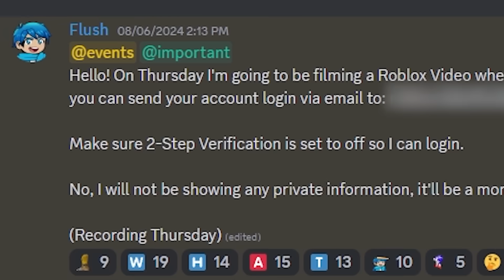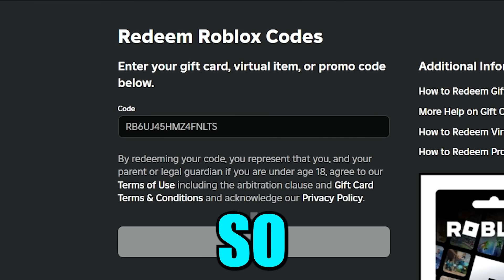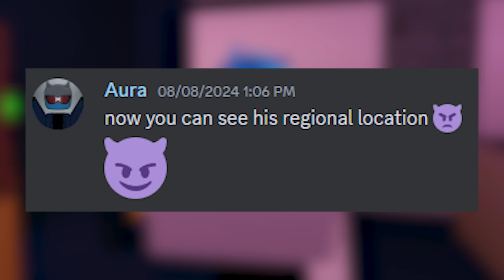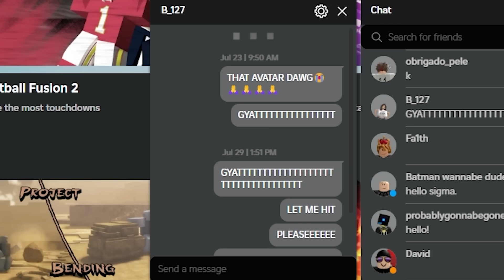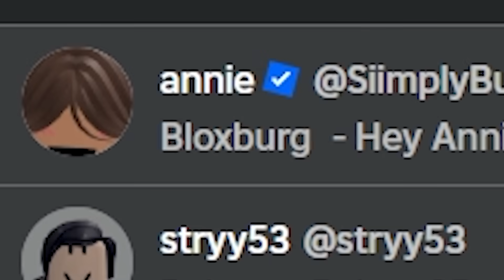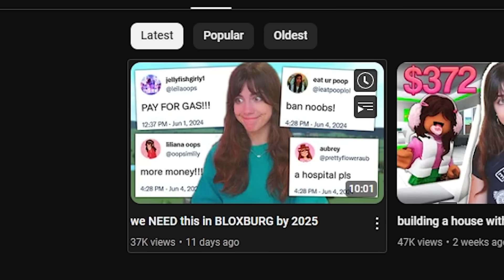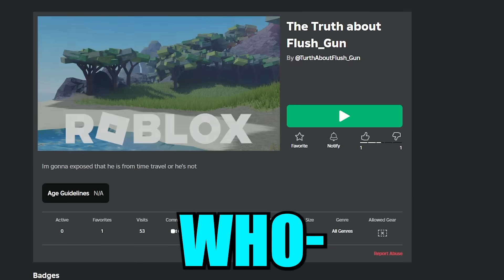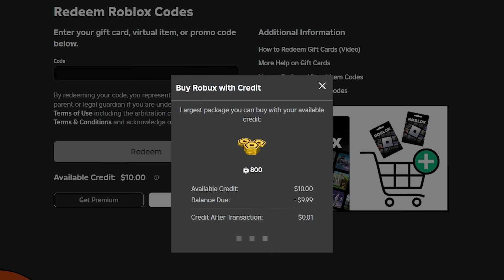HACKING into SUBSCRIBERS ROBLOX ACCOUNTS...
Today, FLUSH will be HACKING into different ROBLOX ACCOUNTS from his own SUBSCRIBERS! But how did he get all this information? Well, they gave it to him! Flush will use these accounts to TROLL and PRANK his own subscribers in this FUNNY and HILARIOUS video! As well as give back some ROBUX to the community.